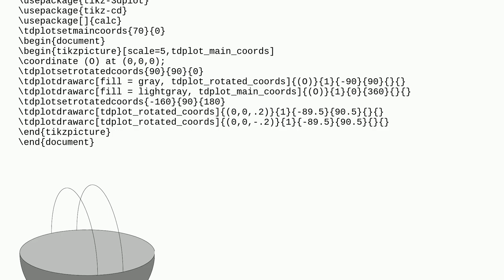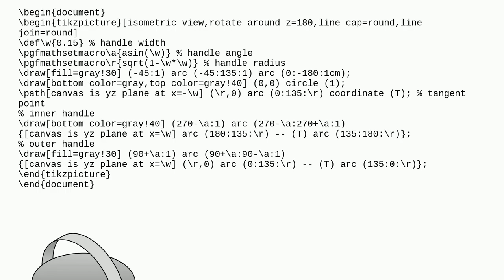Tex: Drawing a basket in Tikz 3d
Drawing a basket in Tikz 3d

A special thanks goes out to the community

  tikz-3d tikz-pgf